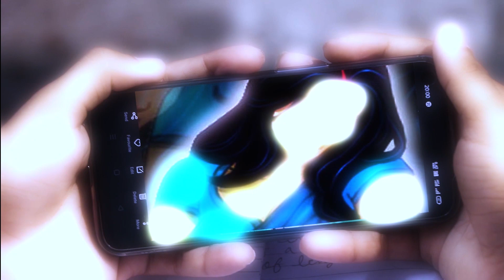MYCKAL - 10,9,8,7,6 | MUSIC BY DRJ SOHAIL | OFFICIAL MUSIC VIDEO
Artist - Myckal Mcfloyed
Composer- Myckal Mcfloyed
Lyrics - Myckal Mcfloyed
Editor -Aashiq Shaw insta I'd  (aashiqShaw_Official)  for work query (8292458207)

Executive producer- Avishek seth (Golu)
Co - producer - Kumar shivam(Tunu),Prachi Ranjan ,Deep Shikha Ranjan

Directed by Navneet Diwedi, Shubham gupta, Ankur Shahi

Camera man (D.O.P)- shivam pandey,vikash  films mahua.(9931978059for work query)

female lead - Prachi Barnwal
classroom character -YES RAJ ,Babloo singh, ankur shahi

Special thanks
Doctor's Apron by Afroj Bhaiya
Soundbox by Bittu Kumar
Scooty by Khalid sheikh
classroom arrangement by Jyoti Bhushan (thanks)

BTS - Rajan Singh , Abhishek Tiwari (Bhailog)

Social media handle -
Producer - Avishek seth (avishek_seth)
  Kumar Shivam (_.shivam_111609)
   Prachi Ranjan(prachi_128)

Director - Navneet Diwedi(NAVNEET8445)
  Shubham gupata(Shubham _sourav _ bhagat)
    Ankur shahi(rathore_ankur_shahi)